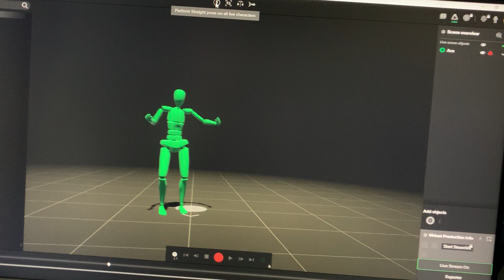Testing Rokoko Smart Suit Live Link to Unreal Engine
we build hardware and software pipelines for virtual production. In this video we have been bench testing the best pipelines for connecting up motion capture into Unreal Engine. Using a Rokoko Smart Suit we connected it to UE4.24 using the Rokoko Studio Pro Live Data feature, via Live Link into Unreal Engine, running on an OSF on-set render engine with an i9 CPU RTX8000 GPU and 128GB of RAM. Here's the results.